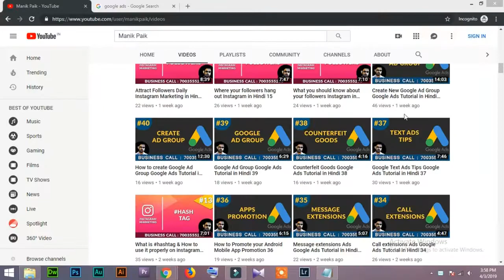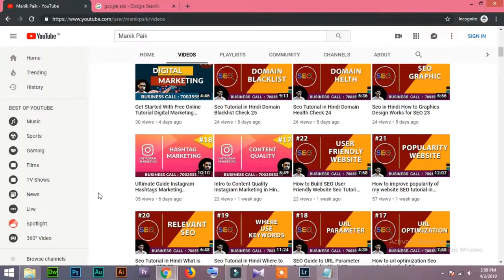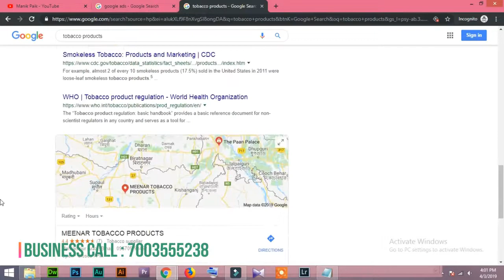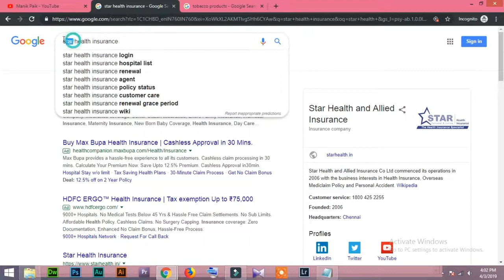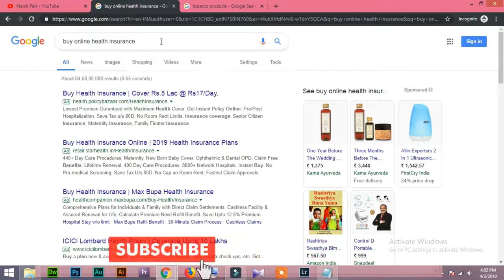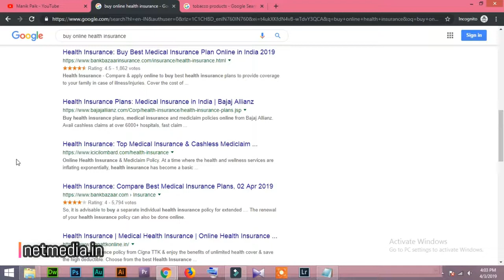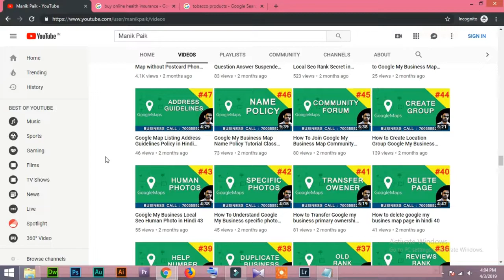43 Google Advertising Policies Google Ads Tutorial in Hindi/Urdu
Google Advertising Policies Google Ads Tutorial in Hindi/Urdu